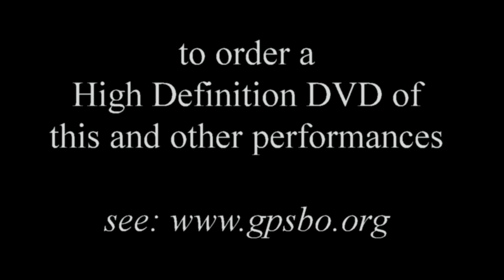GPS Spring Concert Trailer 2012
Grosse Pointe South High School Spring Instrumental Concert and Senior Showcase
Brownell Multi-Purpose Room, Friday, May 18, 2012, 7 P.M.
This was truly a magnificant performance for both the Orchestra and Band.